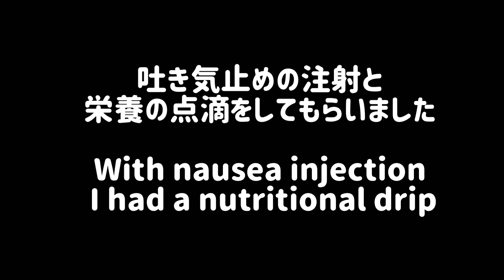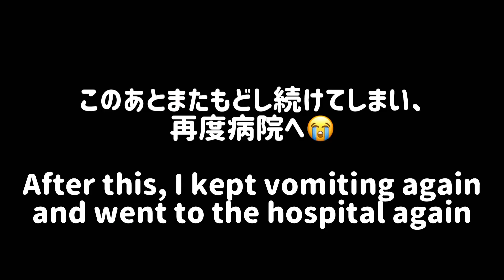220705 ガブ点滴からの里帰り Gab took Intravenous drip and returned to bleeder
昨日はあんなに上手くいってたかに見えたガブのお迎えですが、ご飯を食べなくなり、何度ももどしてぐったりして来ました。
朝礼を済ませて急いで病院へ。
低血糖でした。
吐き気止めの注射と栄養の点滴を受けて来ました。
これで元気になるかと思ったけど、しばらくしたらまたもどして、ぐったり。
夜の部の診察で精密検査をしてもらったけど、悪いところはなく、精神的なものじゃないかと。
獣医さんもブリーダーさんも、もうしばらく親元にいた方が良さそうとの事で、ブリーダーさんの元へ急行しました。
下道だと筑波山の山を越える峠道を行きます。
わたし、運転してても酔ってしまう💦
標高差で耳抜きしながら運転するけど、ガブも同じかなと、マイケルに耳抜きしてもらいながら山を下りました。

ブリーダーさんに着いたらすぐにお母さんや兄弟と一緒にしてもらえて、あんなにぐったりしていたガブがいっぺんに元気になった😄

ルカと同じ時期にお迎えしてるけど、ガブはナイーブみたいです。
気が済むまで家族と一緒に過ごしてね。

今日は糖尿の通院日です。
だいぶ痩せたので、きっと数値は良いはずです👍

Good morning
 Yesterday, I was picked up by Gab, who seemed to be doing so well, but she stopped eating and and vomiting many times.
 After finishing the morning assembly, I hurried to the hospital.
 Gab had hypoglycemia.
 She has received nausea injections and nutritional infusions.
 I thought this would make her feel better, but after a while she vomiting again.
 Dr. had a detailed examination at the night but there was nothing wrong with it, and I thought it was mental.
 Both the veterinarian and the breeder thought it would be better to stay with her parents for a while, so we rushed to the breeder.
 If we go down the road, we will go to the pass that crosses the mountain of Mt. Tsukuba.
 I get drunk even if I drive 💦
 I wondered if Gab would be the same as driving while pulling out her ears due to the difference in altitude, so I went down the mountain with Michael pulling out Gab’s ears.

 As soon as we got to the breeder, she was able to get along with her mother and siblings, and the Gab who was so tired got better all at once 😄

 I'm welcoming her at the same time as Luca , but Gab seems to be naive.
 Spend time with your family until you feel like it.

 Today is the day of diabetes.
 I'm pretty thin, so I'm sure the numbers if sugar level should be good 👍